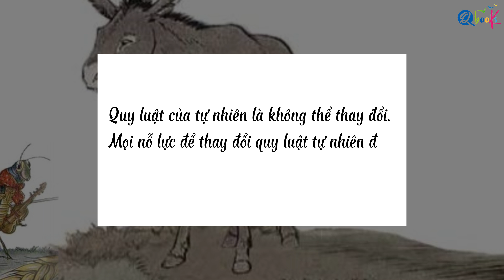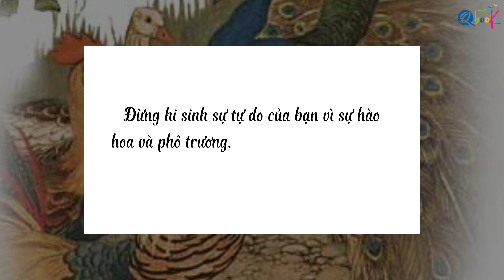Con lừa và châu chấu | Sự tích con công | Truyện cổ tích - ngụ ngôn Việt Nam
Truyện cổ tích - ngụ ngôn là một chuỗi video tiếng Việt những câu truyện ngụ ngôn và cổ tích bằng tiếng Việt Nam để giúp các em học sinh có những bài học quý giá trong cuộc sống.

Và hôm nay, chúng ta sẽ đến với hai cua truyện là "Con lừa và châu chấu" và "Sự tích con công".

Đây là câu truyện thuộc thể loại truyện ngụ ngôn ẩn chứa những bài học quý giá trong cuộc sống.
Một bài học về các nguyên tắc tự nhiên, sự tự do và vẻ hào nhoáng bên ngoài.
Hy vọng rằng, câu truyện này sẽ giúp các em có thêm nhiều hiểu biết trong cuộc sống.